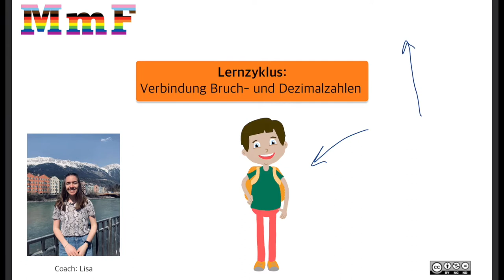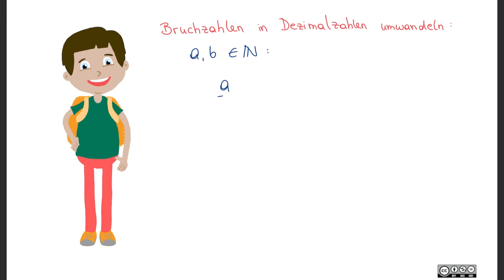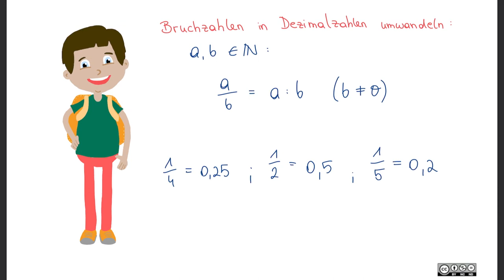Bruch- in Dezimalzahl umwandeln INTRO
Verbindung von Bruch- und Dezimalzahlen